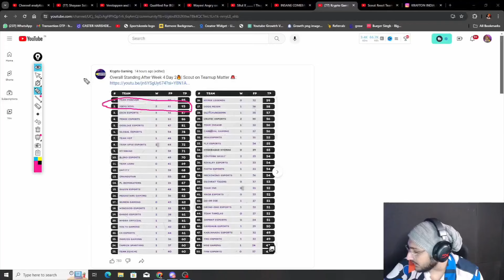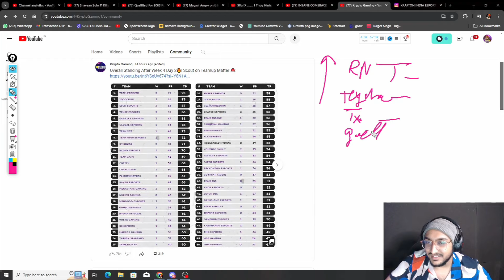Sardarji On Hydra Bgis Qualified In Round 3 🐉 | Dynamo Talk About His Private Things ☺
Hydra
Hydra eSports
Hydra highlights
Hydra reacts
Hydra highlights
Hydra eSports highlights
Hydra qualified for round 3
Hydra bgis
Hydra bgis group
Hydra bgis round 3
Hydra lineup
Hydra new lineup
Hydra spraygod
Hydra duora
Hydra dreams
Hydra sparsh
sardarji On Hydra qualified
sardarji On hydra spraygod
sardarji On hydra performance
dynamo on his private things
dynamo gaming
dynamo gaming live
hydra dynamo